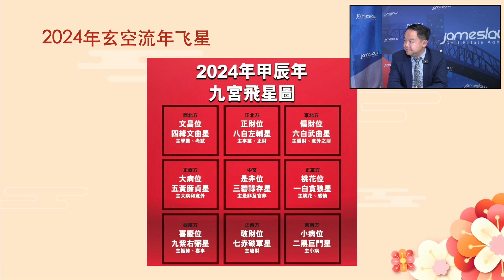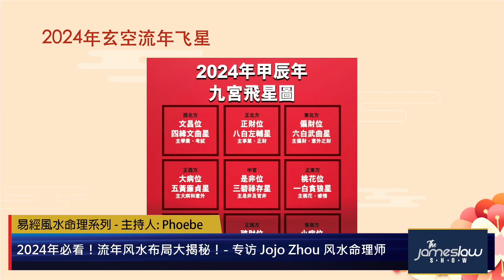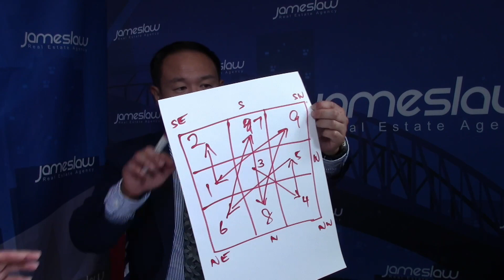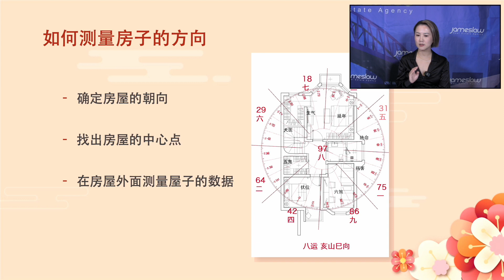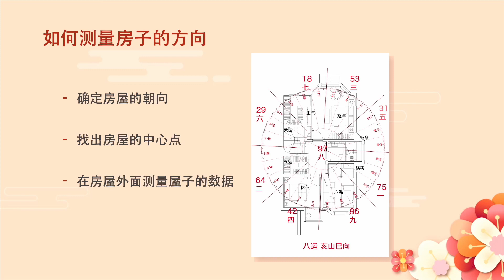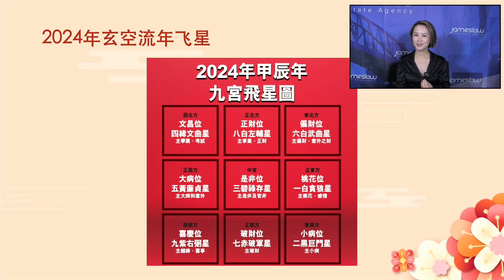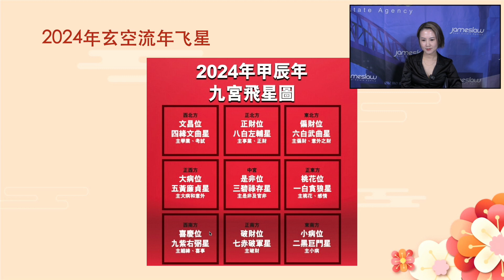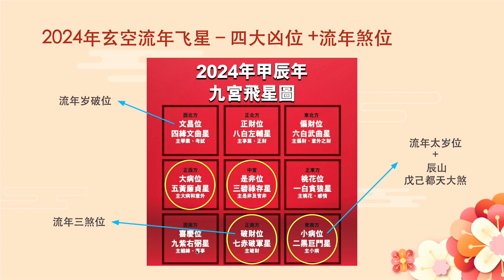2024必看! 流年风水布局大揭密 （第一集）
悄悄告诉你，2024年的好运就藏在流年的风水之中！

2月22日晚上7:30 Jojo老师即将为您揭秘流年风水布局的独门绝技，在这个系列里，我们将跟随风水的脚步，探索如何在新一年里通过巧妙的布局引来好运。

别错过这场大揭密，让我们一起点亮流年的风水之灯，迎接2024的好运与机遇！🌠

"新西兰时间 | 每周四晚上7点半 | 直播间信息